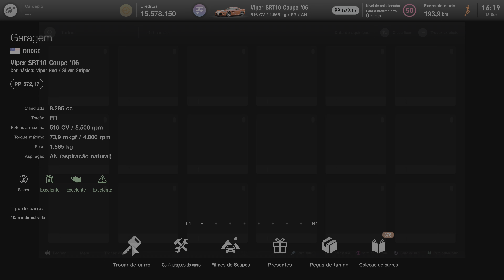CHEVROLET CORVETTE ZR1 (C6) 2009 - Gran Turismo 7 - PS5 (4K 60FPS HDR).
Um dos carros mais rápidos já feitos pela Chevrolet, o Corvette C6 quando foi lançado chocou o mundo com sua incrivel rapidez, batendo na epoca o tempo do Nissan GTR em Nurburgring, mostrando para o mundo como o carro foi bem feito, demonstrando que as marcas americanas estavam com projetos incriveis pela frente,  vem conferir no jogo Gran Turismo 7, no console PS5, rodando em 4K 60FPS com HDR.